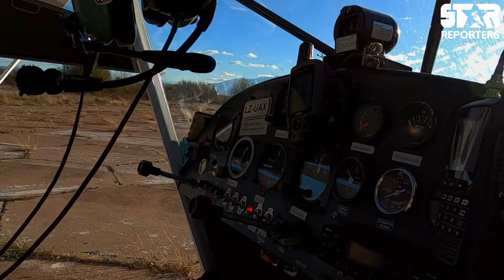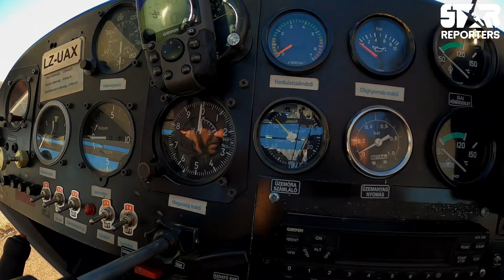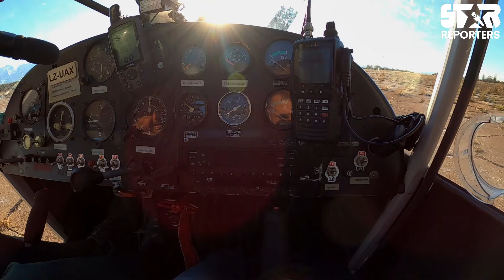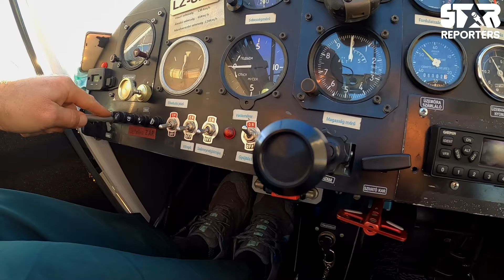ПИЛОТИРАХ САМОЛЕТ ЗА ПЪРВИ ПЪТ ПРЕЗ ЖИВОТА МИ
● Подкрепете видеото с един палец нагоре👍❤️ Оставете коментар 😇
Добре дошли в канала на Star Reporters! ✨
🔔 Абонирайте се защото видеата, които сме ви подготвили, не са за изпускане!